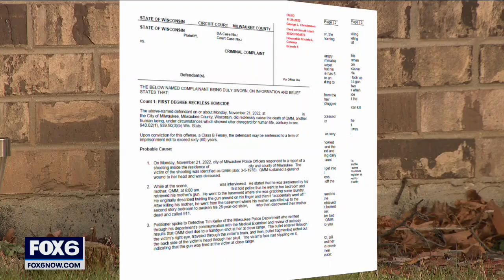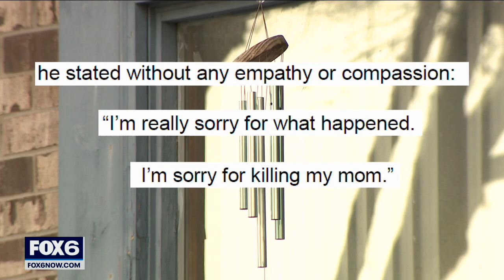Milwaukee mother killed, son accused wanted virtual reality headset | FOX6 News Milwaukee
A 10-year-old boy is now charged as an adult with first-degree reckless homicide for allegedly fatally shooting his mother on Monday, Nov. 21.